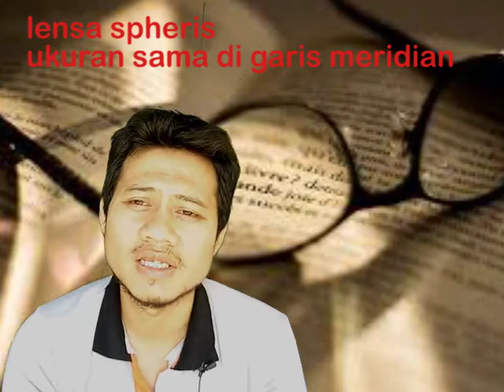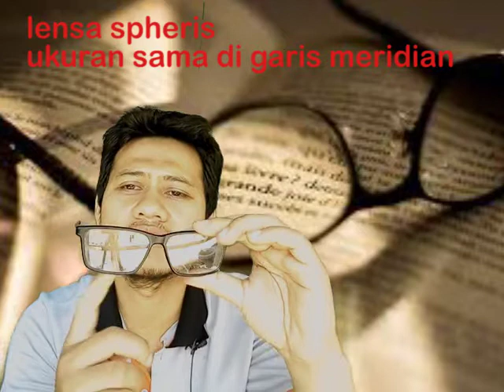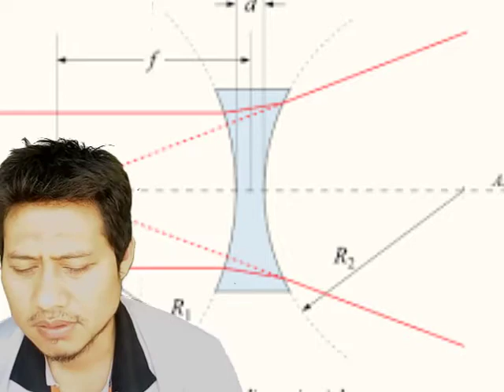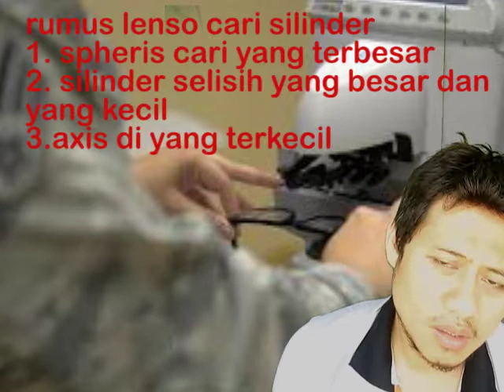Jenis Lensa Kacamata Dan Fungsinya